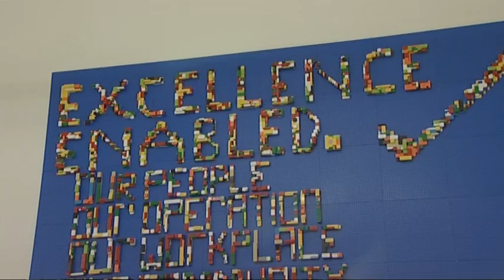Capital One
A rare visit inside Capital One's award-winning Nottingham workplace.